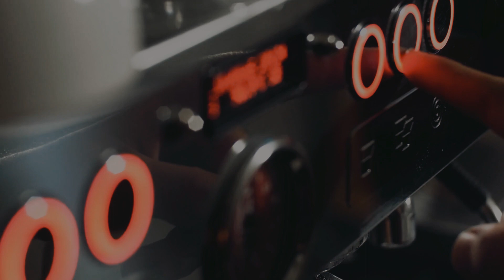Sensasi 'Kopi' Bisnis.com